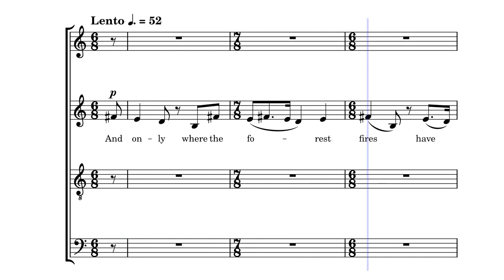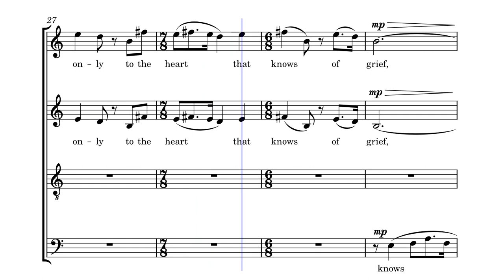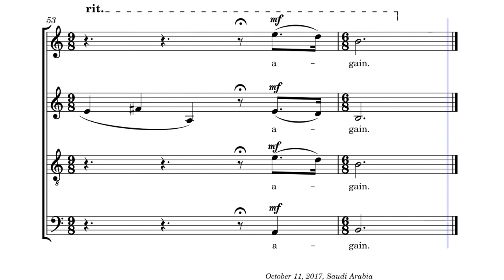Fire Flowers by Natalia Pispini on Emily Johnson lyrics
Fire-Flowers, on Emily Pauline Johnson's poem, for a cappella SATB chorus
Composed by Natalia Pispini in 2017.
This version is the result of revision in 2023.
For details and to download the full score and parts please